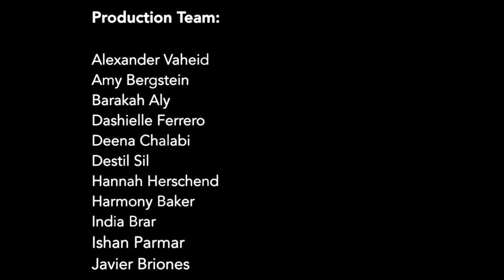LitTV with Luis Herrera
In this broadcast Kelly Long sits down with former City Librarian of San Francisco, Luis Herrera to talk about how the library remains relevant and essential as the shapes of knowledge changes.
LitTV is a series of video documents in collaboration with San Francisco Bay Area teens, exploring connections between fire and knowledge, showcasing some of the unique features and personalities that make up the San Francisco Public Library, and the vital role that librarians play in their communities. It is produced by the artist Minerva Cuevas for the San Francisco Museum of Modern Art's Public Knowledge initiative.

Fire was the early form of shared public knowledge that triggered civilization. Throughout human history, fire has been crucially connected to social upheaval and physical change. Today, public libraries not only store and share a valuable resource: information, but they nurture community in rapidly changing cities.
Luis Herrera was city librarian for the San Francisco Public Library (SFPL) from 2005 to 2018. Herrera is a founding board member of the Digital Public Library of America and serves on the Board of Trustees of the Latino Community Foundation. He was appointed to the National Museum and Library Services Board in 2012 and has served as chair of the California Council for the Humanities. Herrera’s previous positions include director of library services for the city of Pasadena, deputy director of library services for the city of San Diego and associate director of library services for the city of Long Beach. Herrera was the Library Journal’s Librarian of the Year in 2012.
The project has been made possible in part by a major Public Humanities Projects, Community Conversations grant from the National Endowment for the Humanities: Exploring the Human Endeavor. Any views, findings, conclusions, or recommendations expressed in Public Knowledge do not necessarily represent those of the National Endowment for the Humanities.